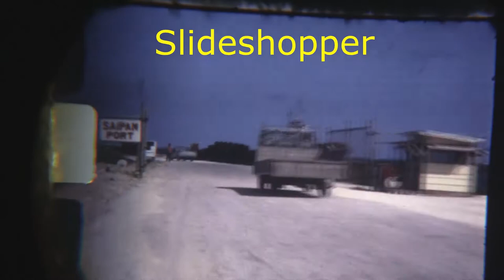Guam Saipan 8mm Home Movie Dancing Girls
I sell 8mm home movies on eBay as well as slides and old photographs, my user ID on eBay is Slideshopper. This video is currently either for sale, sold and about to be deleted or about to be listed for sale.